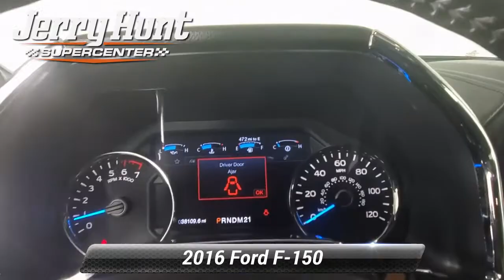Used 2016 Ford F-150 Lariat, Lexington, NC K4844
Recent Arrival! CARFAX One-Owner. One Owner Leather Interior Tow Package Sunroof Bluetooth Navigation Backup Camera Running Boards Adjustable Pedals Push to Start Heated Front Seats Cooled Ventilated Front Seats LED Light Bar Memory Seat 4WD 4x4 FX4 Off-Road Bodyside Decal Front & Rear Off-Road Tuned Shock Absorbers FX4 Off-Road Package Hill Descent Control. 2016 White Ford F-150 4D SuperCrew Lariat 5.0L V8 FFV 4WD

[RLVID:7581:3f6519a3b0f64c3c:1d478df82c4c15ca:1]